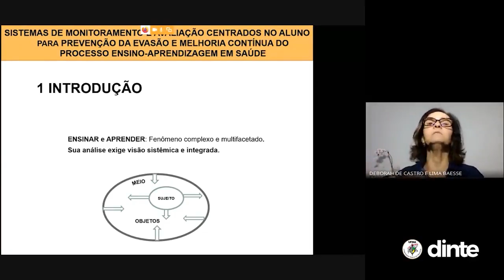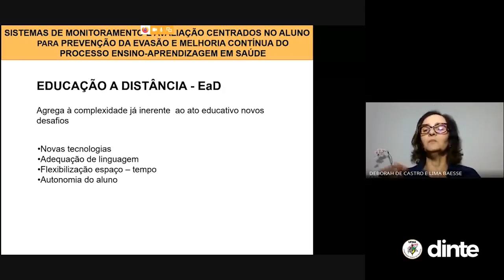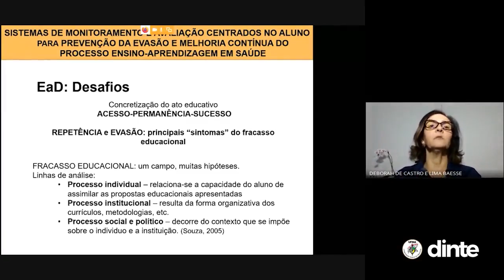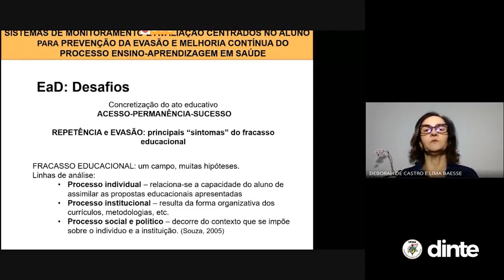Desafios na EaD